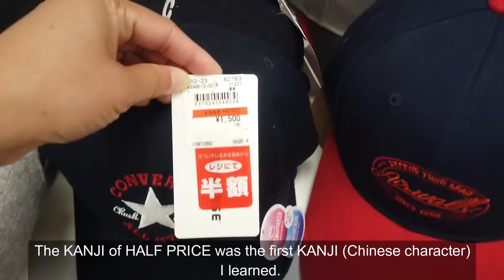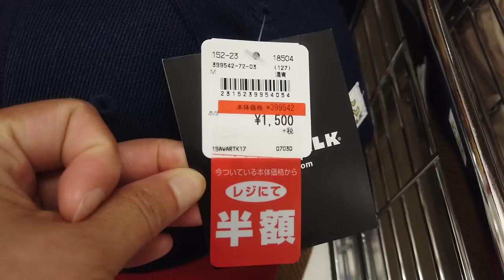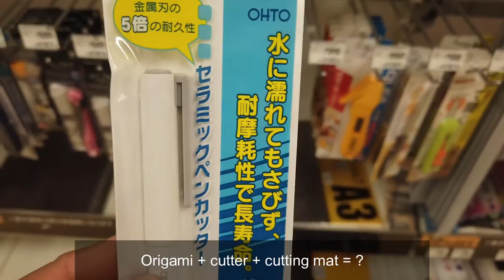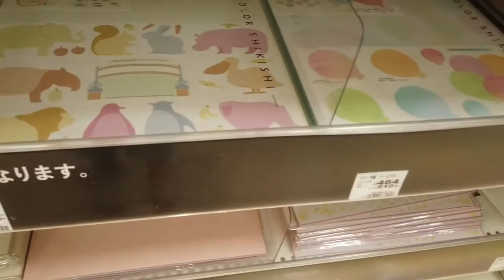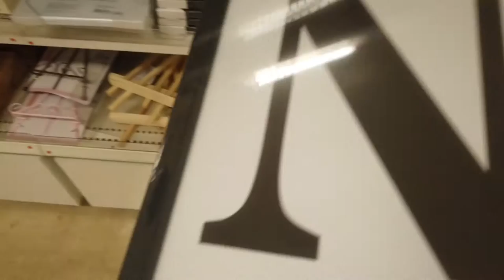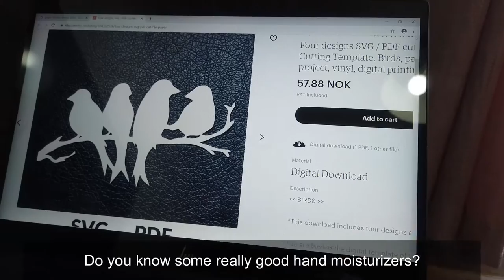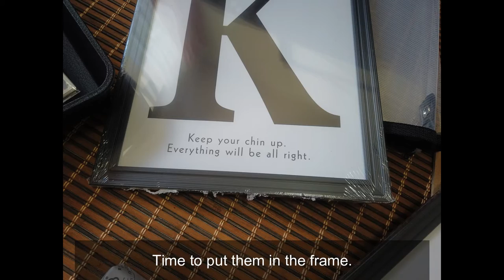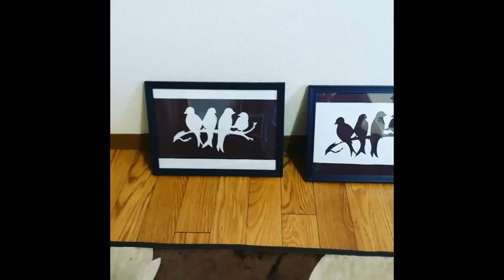MASAYO FUKUDA inspired ME! JAPANESE KIRIE:PAPER CUTTING| Found a new hobby!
The past few months was not easy for all of us because of the pandemic.
I started feeling blue because of the situation.
Then I saw the famous KIRIE or paper cutting artist Masayo Fukuda. Her creations were featured on TV and I was amazed. So, I decided to start KIRIE and make it as my hobby. The next day, I then went out and shop for the things I"ll be needing to start it.